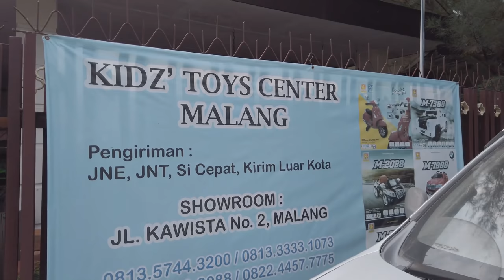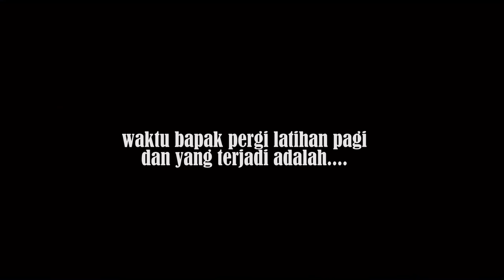MOBIL BARU UNTUK BIRU DAN BUMI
Hai semua, ini video BIBUVLOG semoga menghibur
bantu kita kasih ide video apalagi untuk selanjutnya
Thankyou :)